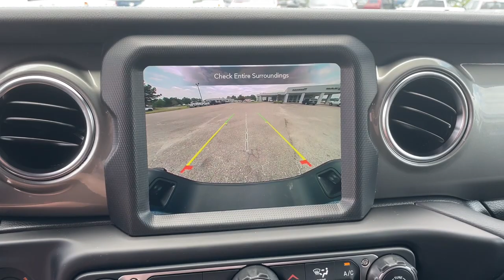2023 Jeep Gladiator Augusta, North Augusta, Hepzibah, Evans, Martinez 23361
Hydro Blue Pearlcoat New 2023 Jeep Gladiator Overland available in 2158 Washington Road, Thomson, Georgia at Thomson Motor Corp. Servicing the Augusta, Thomson, North Augusta, Hepzibah, Evan, Martinez, GA area.

3.73 Rear Axle Ratio 4-Wheel Disc Brakes 9 Speakers ABS brakes Air Conditioning Alloy wheels AM/FM radio: SiriusXM Apple CarPlay/Android Auto Auto-dimming Rear-View mirror Automatic temperature control Brake assist Cigar Lighter Compass Delay-off headlights Driver door bin Driver vanity mirror Dual front impact airbags Dual front side impact airbags Electronic Stability Control Emergency communication system Front anti-roll bar Front Bucket Seats Front Center Armrest w/Storage Front dual zone A/C Front fog lights Front reading lights Fully automatic headlights Garage door transmitter Heated door mirrors Illuminated entry Integrated roll-over protection Low tire pressure warning Navigation System Normal Duty Plus Suspension Occupant sensing airbag Outside temperature display Overland Cloth Bucket Seats Panic alarm ParkView Rear Back-Up Camera Passenger door bin Passenger vanity mirror Power door mirrors Power steering Power windows Quick Order Package 24G Overland Radio data system Radio: Uconnect 4C Nav w/8.4 Display Rear anti-roll bar Rear reading lights Remote keyless entry Removable Ash Tray Security system Selec-Speed Control Side Steps Smokers Group Speed control Split folding rear seat Steering wheel mounted audio controls Tachometer Telescoping steering wheel Tilt steering wheel Traction control Trip computer Variably intermittent wipers Voltmeter Wheels: 18 x 7.5 Granite Crystal Aluminum. Quick Order Package 24G Overland Smokers Group (Cigar Lighter and Removable Ash Tray) 3.73 Rear Axle Ratio 4-Wheel Disc Brakes 9 Speakers ABS brakes Air Conditioning Alloy wheels AM/FM radio: SiriusXM Apple CarPlay/Android Auto Auto-dimming Rear-View mirror Automatic temperature control Brake assist Compass Delay-off headlights Driver door bin Driver vanity mirror Dual front impact airbags Dual front side impact airbags Electronic Stability Control Emergency communication system Front anti-roll bar Front Bucket Seats Front Center Armrest w/Storage Front dual zone A/C Front fog lights Front reading lights Fully automatic headlights Garage door transmitter Heated door mirrors Illuminated entry Integrated roll-over protection Low tire pressure warning Navigation System Normal Duty Plus Suspension Occupant sensing airbag Outside temperature display Overland Cloth Bucket Seats Panic alarm ParkView Rear Back-Up Camera Passenger door bin Passenger vanity mirror Power door mirrors Power steering Power windows Radio data system Radio: Uconnect 4C Nav w/8.4 Display Rear anti-roll bar Rear reading lights Remote keyless entry Security system Selec-Speed Control Side Steps Speed control Split folding rear seat Steering wheel mounted audio controls Tachometer Telescoping steering wheel Tilt steering wheel Traction control Trip computer Variably intermittent wipers Voltmeter and Wheels: 18 x 7.5 Granite Crystal Aluminum.brThomson Chrysler Dodge Jeep Ram FIAT - Where We Make Buying Easy!! Price does not include Taxes Tags Title or Fees. Dealer retains rebates as down payment or price reduction.$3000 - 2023 Jeep Bonus Cash 23CPA. Exp. 07/05/2023